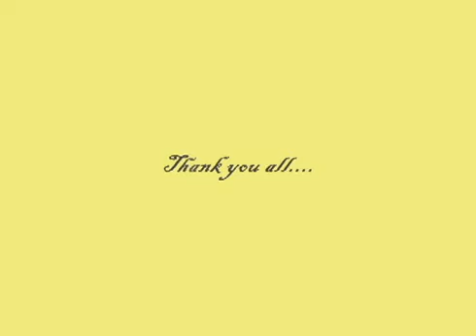Youth Year 2012-13 Vilambara Jatha I Catholic Youth Movement (CYM) I Prasadavaranatha Church Aloor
The Inauguration and Vilambara Jatha of the Youth Year 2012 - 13 held at Prasadavaranatha Church Aloor, which was co-ordinated by Catholic Youth Movement (CYM) in the Church